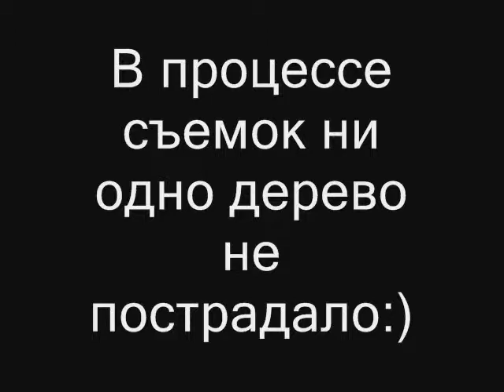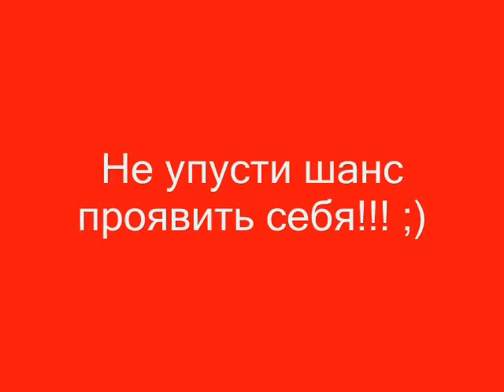Треша в парке 2009 г.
Однажды пришли и потренились наславу)))))

Вот за таким временем я скучаю)))